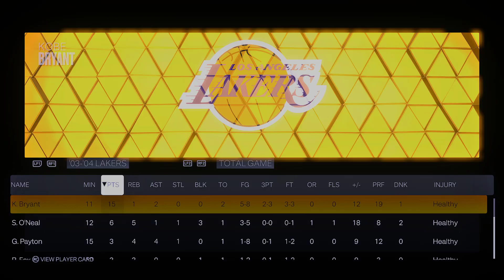NBA 2K23 PC MODDED | ( Kobe & Shaq Dou Gameplay ) l Detroit Pistons vs LA Lakers | Realistic WIP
NBA 2K23 PC MODDED | Detroit Pistons vs LA Lakers

Trying to make my 1st 2K23 Reshade (WIP) Im using default lighting here😁

Comment down if you have questions😁

Mods link:
Drian9k - 30 team updated courts(Bill Russell)

Join NBA2K23 FB group:
NBA2k23 MODS PC 2022